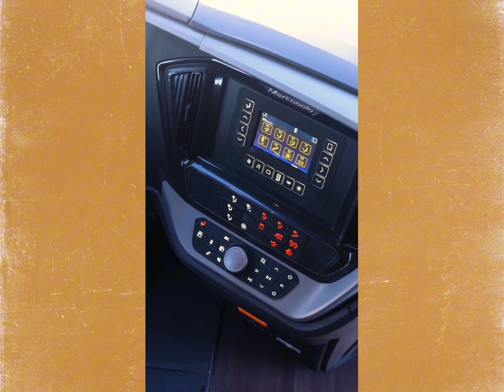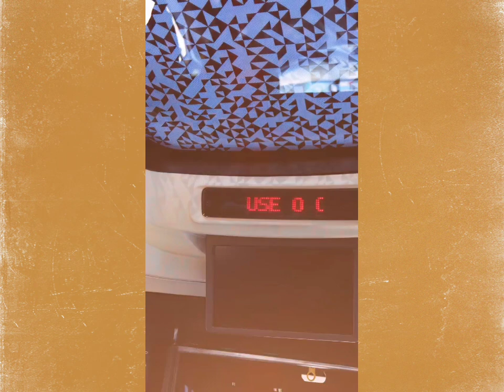Marcopolo Paradiso G8 1350 da Sidtur Turismo - Portal da Mobilidade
A empresa Sidtur Turismo acaba de adquirir um Paradiso G8 1350 para fazer parte de sua frota de turismo nacional e fretamento.

Equipado com 46 poltronas semi leito, geladeira, buzina a ar, sensor de estacionamento, monitores distribuídos pelo veículo e câmera de monitoramento, o ônibus já chegou a Contagem e está pronto para proporcionar total conforto e segurança aos passageiros e motoristas.

📸 Marcopolo

👍 Curta participe divulgue Portal da Mobilidade